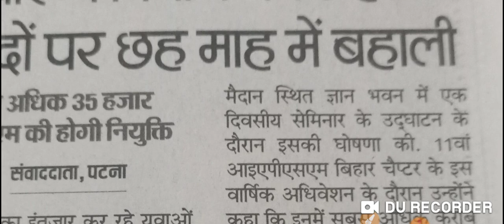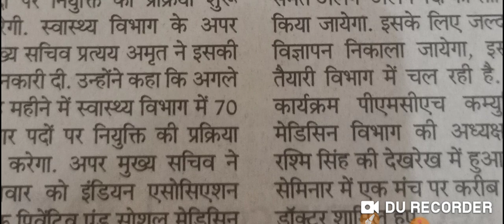|| BIG BREAKING बिहार में होगी 6 माह में 70 हजार पदों पर बहाली || योग्यता आयु सीमा संपूर्ण जानकारी